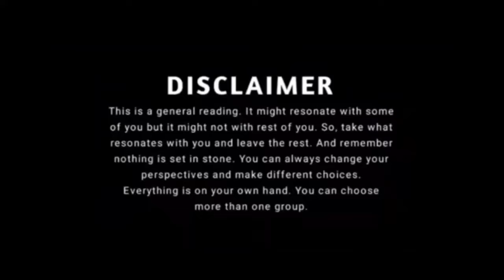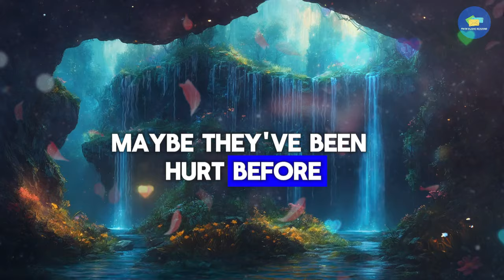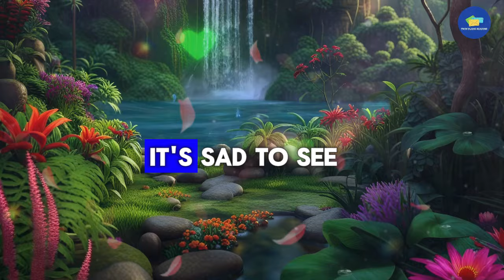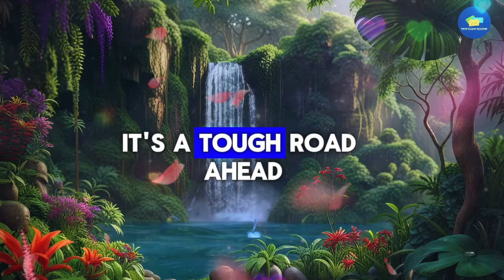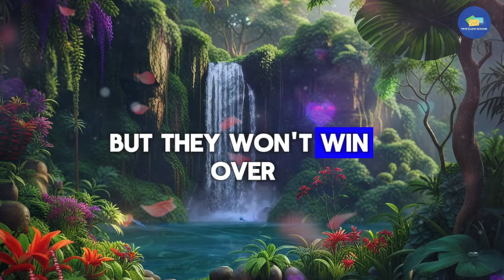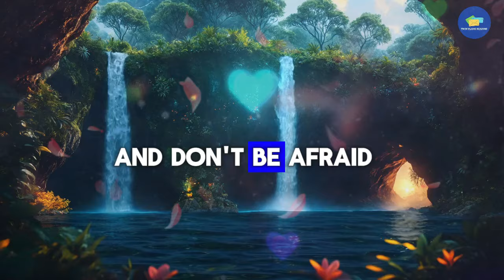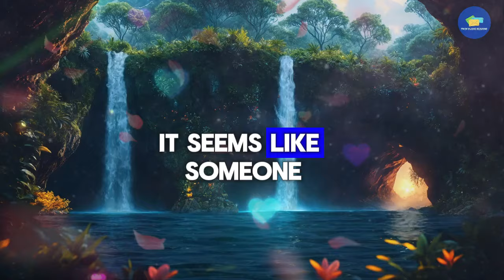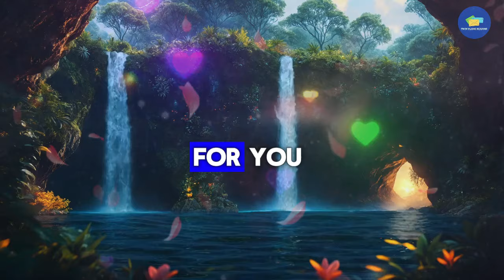😭OMG!!! 💔😭She Is Even Ready To K*ll Your... 💌 dm to df 💌 finance reading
RELATED QUERIES 👇
twin flame reading,
online tarot,
divine feminine,
twin flame,